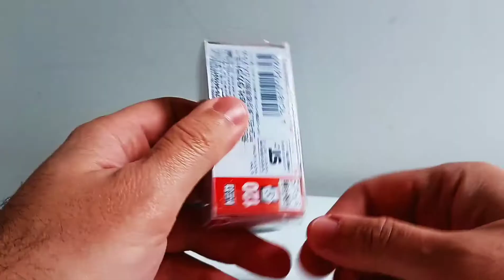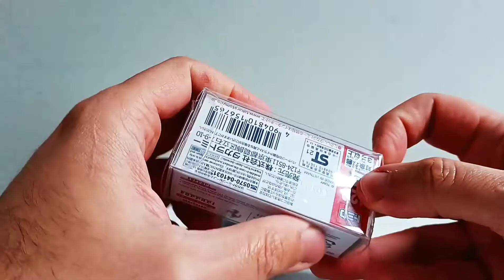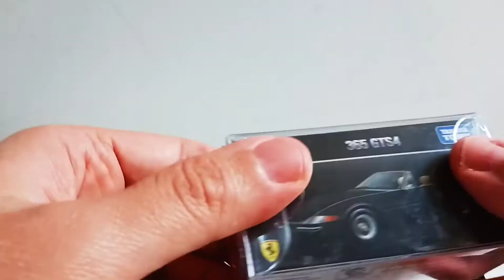Vamos de Cavalo Saltitante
Apresentando suas miniaturas da Tomica (Takara-Tomy).

a SF90 Stradale e a 365 GTS4.